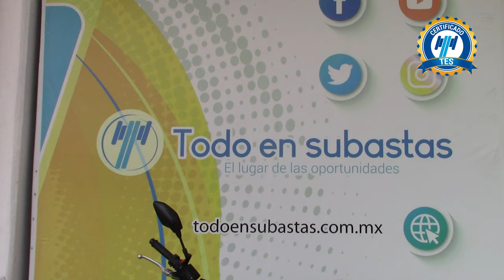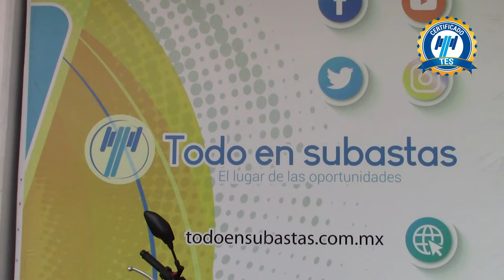Yamaha / MT-07 / 2019 - 21948